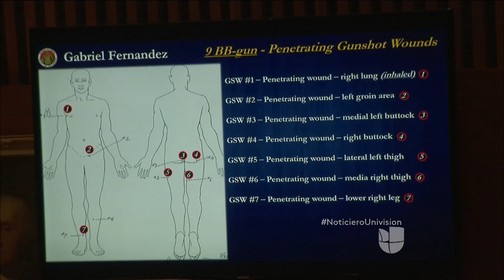El cuerpo de Gabrielito presentaba golpes de pies a cabeza y quemaduras en sus genitales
El fiscal del caso pidió la pena de muerte para el padrastro del menor, acusado de asesinar a Gabriel Fernández a golpes. La madre biológica del pequeño será juzgada por separado.